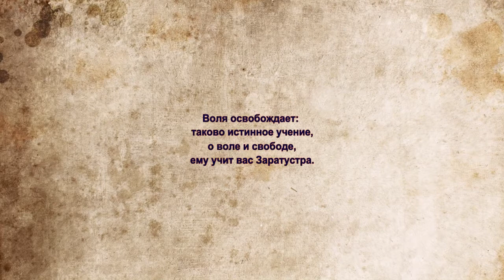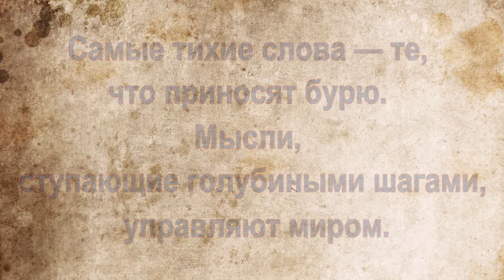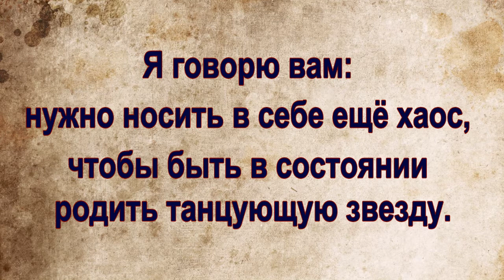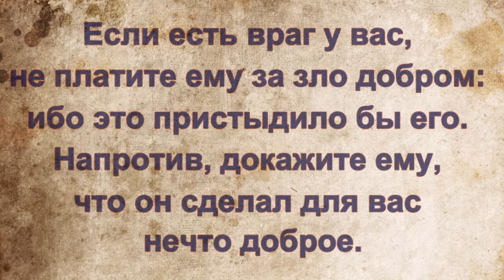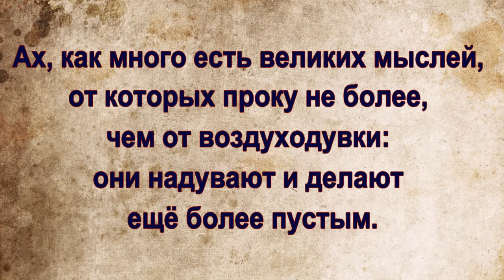"Так говорил Заратустра. Книга для всех и ни для кого" - Фридрих Ницше - Цитаты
«Так говорил Заратустра. Книга для всех и ни для кого» ( Also sprach Zarathustra. Ein Buch für Alle und Keinen, 1883—1885) — философский роман Фридриха Ницше, начавший издаваться в 1883 году.